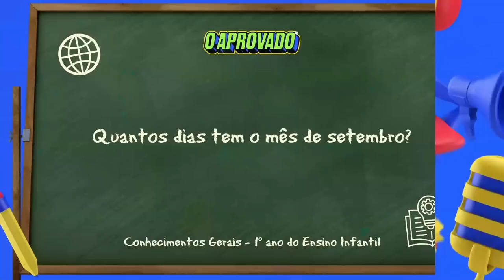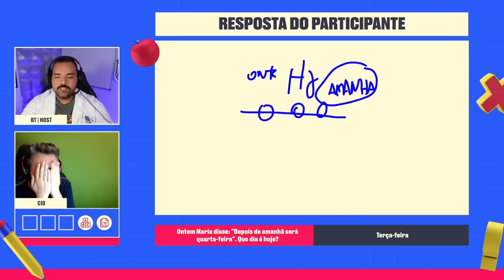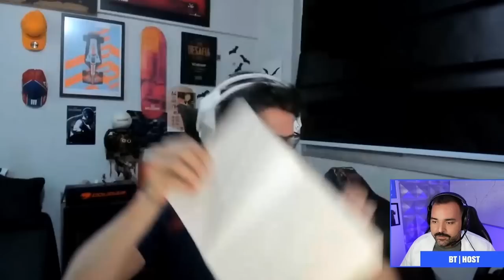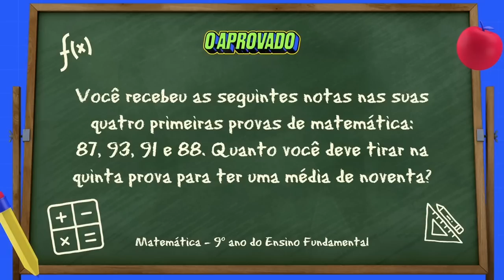BT CHOROU DE RIR COM O DILERA NESSE DIA!! (Momentos Engraçados)